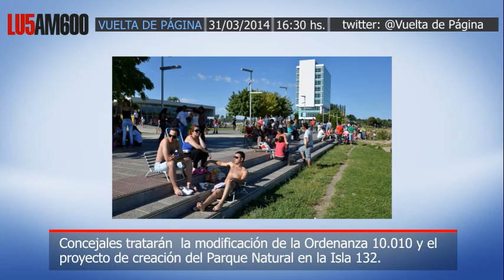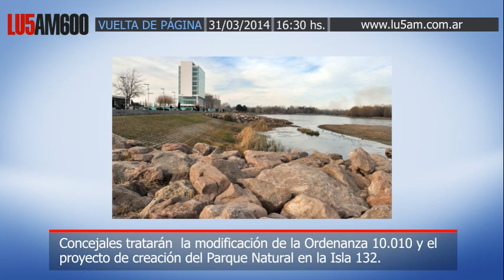Osvaldo Llancafilo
Concejales tratarán la modificación de la Ordenanza 10.010 y el proyecto de creación del Parque Natural en la Isla 132.